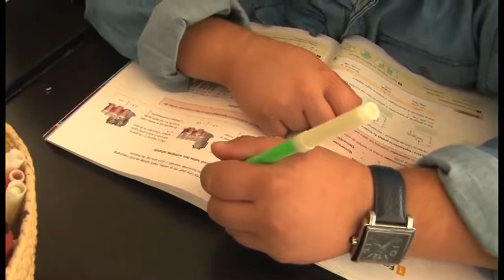InfoTaronja - 4/7/2017 - Convoquen la comissió de seguiment del centre de menors l'Estrep